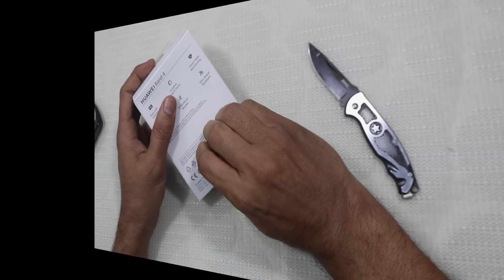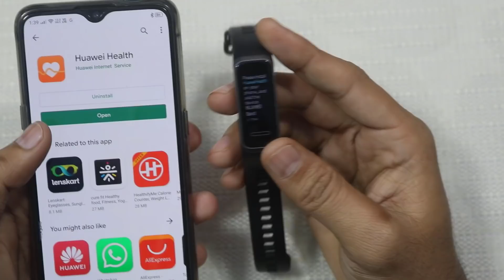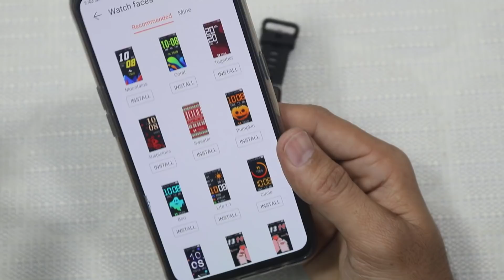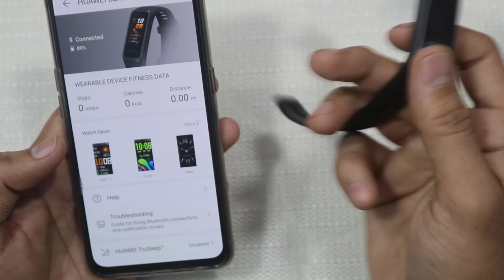Huawei Band 4 Unboxing & Review || Mi Band 4 killer..?? ||Telugu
Hai Friends..

in This Video i will share myopinion on Huawei Band 4 with my Unboxing and review Video::

                       (No Pressure)

❤️❤️ My Gear❤️❤️

📌Camera

📌Microphones

📌Tripod

📌Laptop(Editing)

❤️❤️ With Love..TechFactsRafee ❤️❤️ honor band 5 fitness tracker mi band 4 vs honor band 5